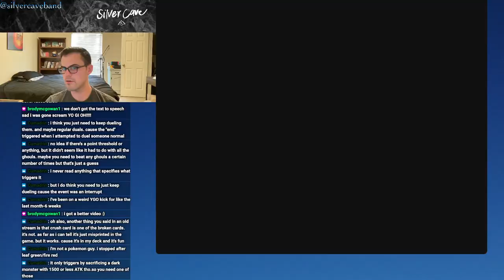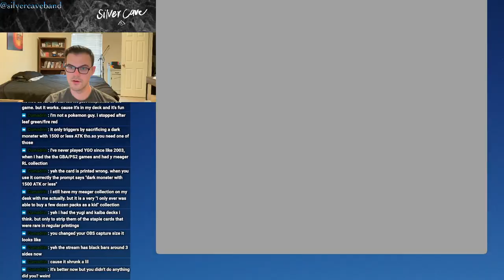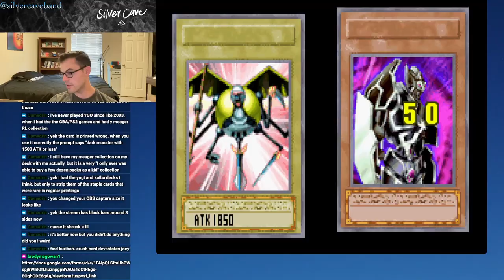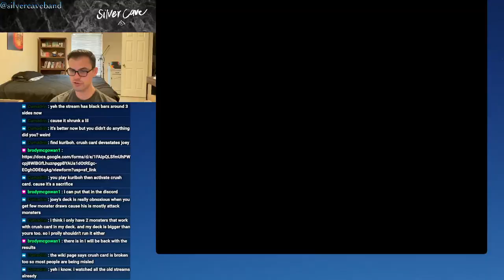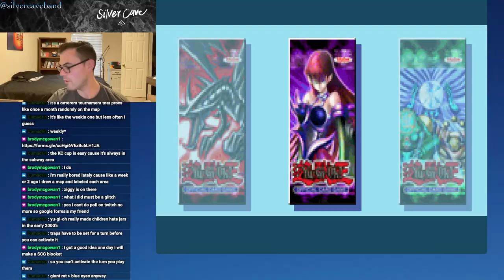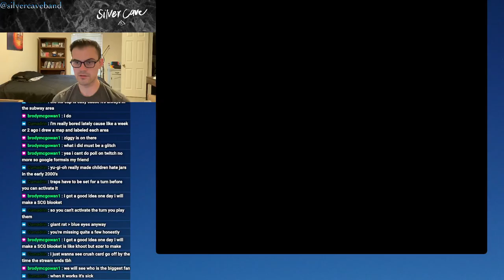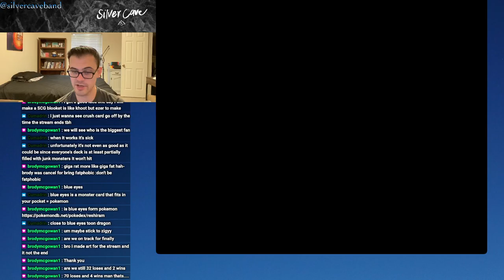Yu-Gi-Oh! Worldwide Edition: Stairway to the Destined Duel Episode 11! Hearts of the Cards, GUIDE US